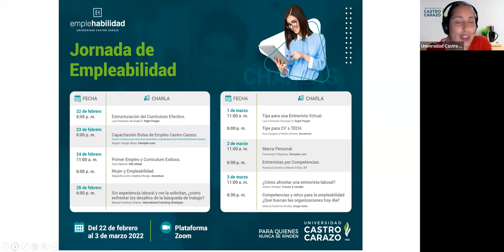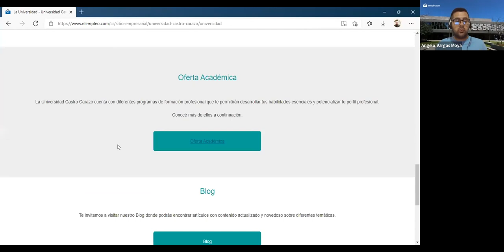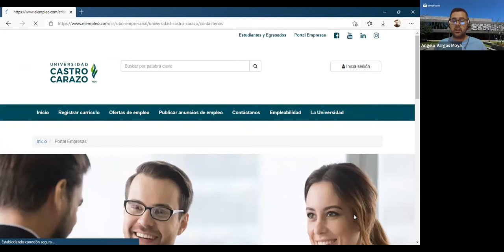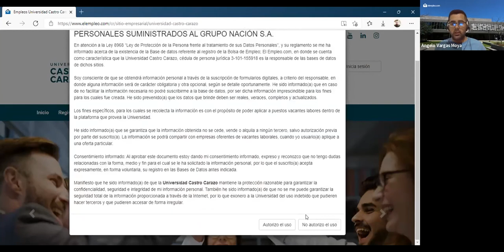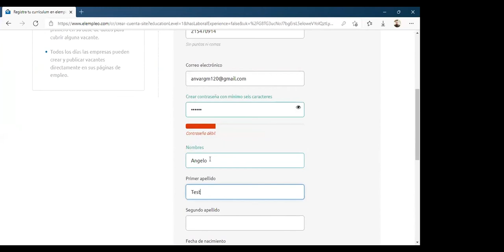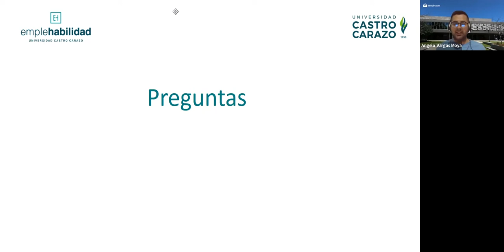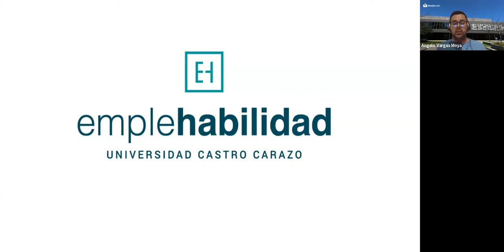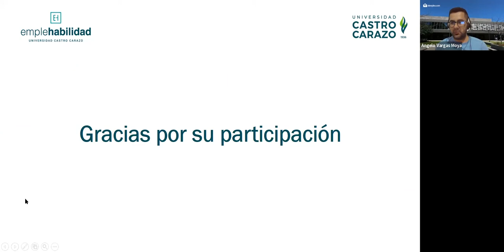Capacitación Bolsa de Empleo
Impartida por: Angelo Vargas Moya, representante de: elempleo.com